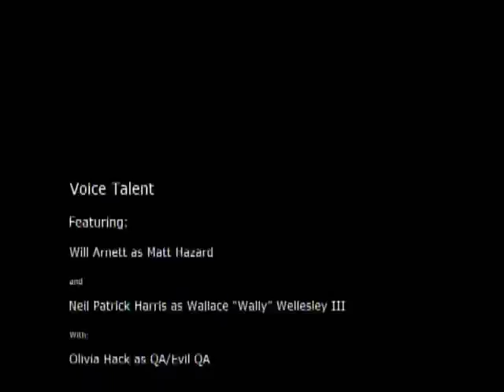Platinum Trophy 11 (Eat Lead) Part 3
My eleventh platinum trophy comes from Eat Lead. This game cracked me up. I love how it made fun of every video game genre that I've played over the years.